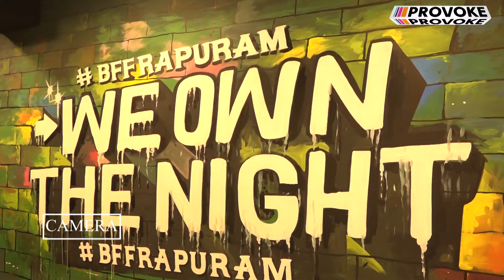BFF 2.0 | Cocktail's & Dreams Night | Provoke TV | Bar For Friends 2.0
Provoke TV brings you an exciting party night. BFF 2.0 is all about Fun, Food & Frolic.